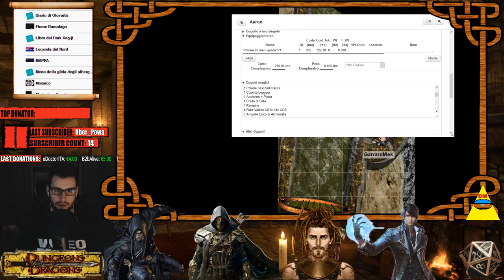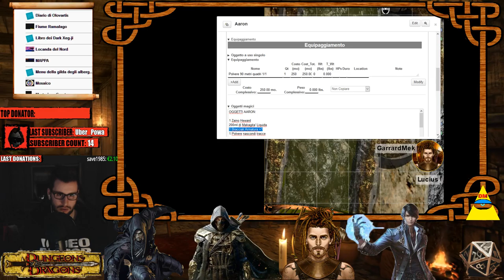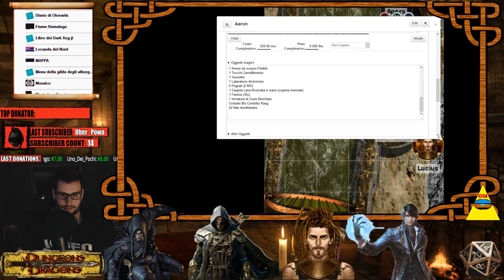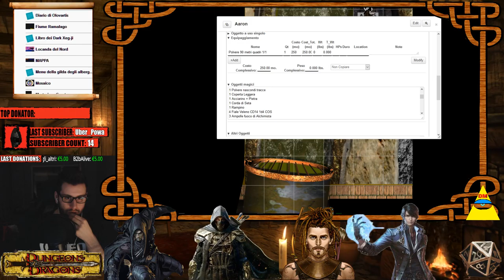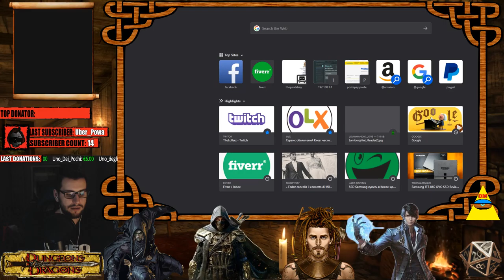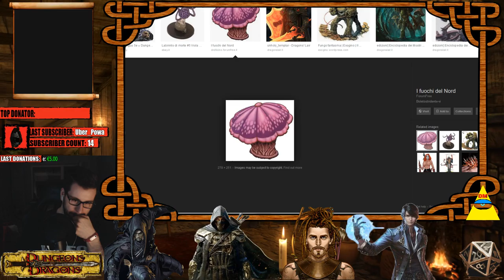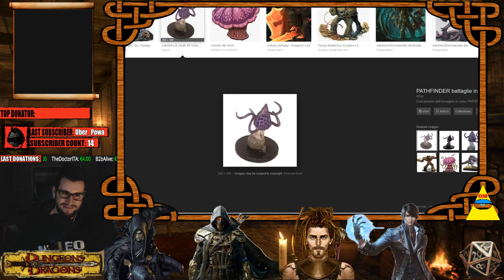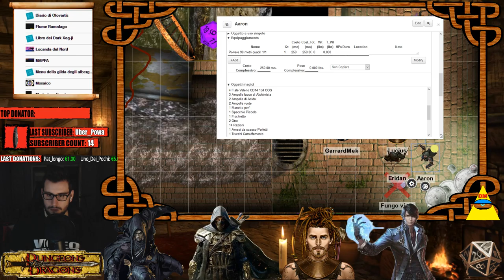🎲#47 Dungeons & Dragons: Campagna Aster 🎲 | D&D 3.5 ITA | TheLollerz Twitch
Dungeons & Dragons (conosciuto anche come D&D) ha diverse versioni! Noi giochiamo a D&D 3.5 e la nostra campagna è chiamata #1 Dungeons & Dragons: Campagna Aster.

Vedrete questa campagna non dalla creazione personaggio, ma direttamente a personaggi creati, vedrete quindi per la 3.5 un nano guerriero, un elfo ladro, un mezzelfo bardo e un altro elfo ranger cominciare questa avventura!